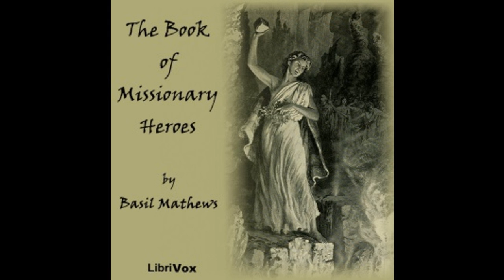09 The Book of Missionary Heroes by Basil Joseph Mathews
The Book of Missionary Heroes
Basil Joseph MATHEWS (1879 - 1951)

Through the centuries, the world has been witness to an unbroken trail of heroes--men and women who braved privation, danger, and death to bring the light of Jesus Christ to the darkest corners of the earth. Some are well known, others long forgotten, but all belong to the same indomitable band of torch-bearers. Join a few of these heroes as they face cannibals, battle slave traders, and care for sick enemies, always with one mission at the forefront--to serve their Lord and bring others into His light.